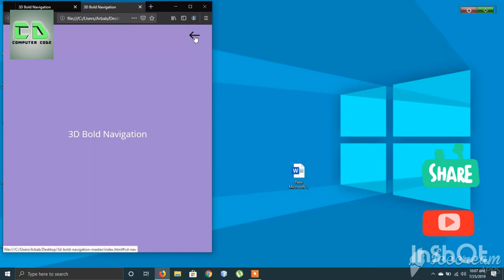3D bold & Responsive navigation in HTML,CSS&JAVA Computer code.